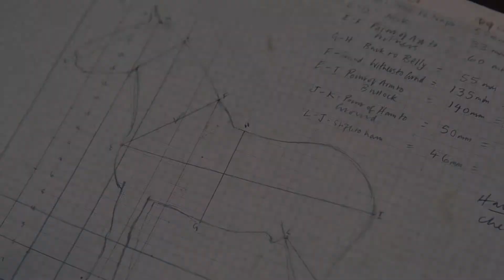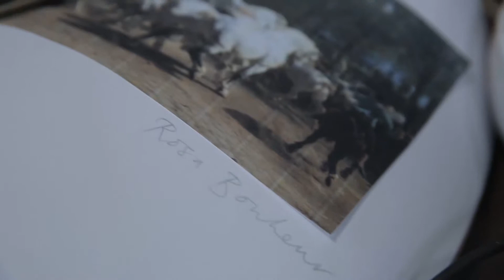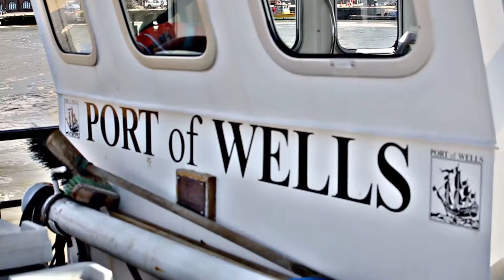Kellen Playford | Storehouse Issue 17 | 'Moving Portraits - Rachael'